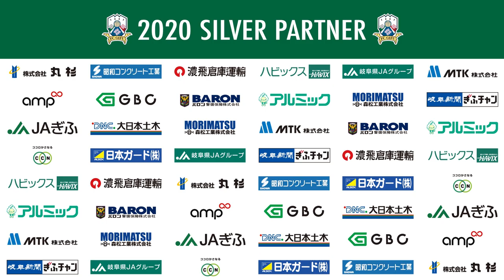【ＦＣ岐阜】前田遼一選手2019シーズンプレー解説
前田選手が2019シーズンのプレーを映像を見ながら電話解説しました！
ゴールシーンの詳しい解説や前田選手本人が反省したプレーなど解説してくれています。サッカー選手を目指すお子さん必見です！